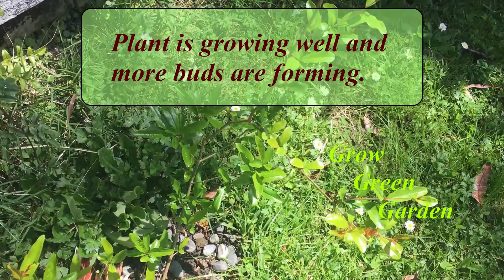Pomegranate Plant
How to care for the pomegranate plant after winter.Updates up to 34 days